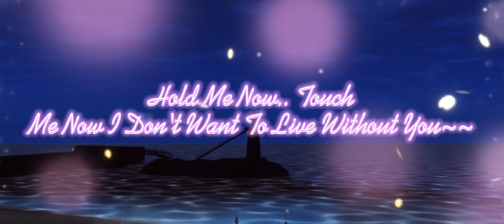"Nothing's Gonna Change My Love For You"❤❤❤ (SSS Short Music Video)🌈✨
Uhuyy Hiii Guys-!! Back With Meh🤩🌈✨ Raainnnbboowww Gaaammiingzz~~🤪🌼🤞 Lolll😂 So Im Back With Another Video In This Video I Make A "Nothing's Gonna Change My Love For You" SSS Short MV Video Yipiii👏🍓 I Make This Cause My Brain Gave Me The Idea And Im Addicted To This Song Too Rn Haha😂🌿🤞 This Song Is Soo22 Calm And Nice I Love It! I Can Stop Hearing This When Im Doing My Homework I Always Hear This Song Hehehe😁 Hope Y'all Like It!❤❤ Thank You Very Much Lubyouu Guys All And Have A Rainbow Day!🌈💗✨

Made By: Capcut Lol😂🤗💞

XoXo😍💗🌼